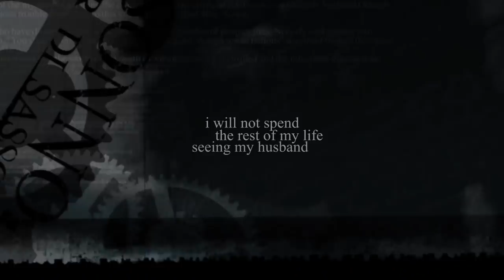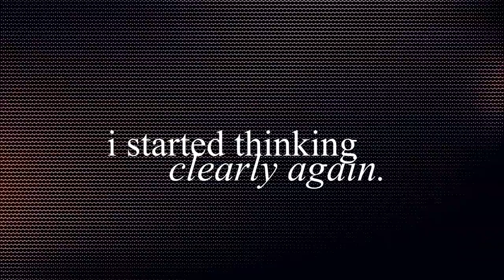Medicine | Abigail Deveraux ✨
Have I mentioned how much I am loving Marci Miller? Because I am LOVING Marci Miller.

I hope this video isn't as hard to follow as I feel it is... I'm not super happy with how it turned out in the end and the editing is iffy but I mainly wanted to throw together something for my girl Abby now that she's back in town. I'm posting this a bit later than I intended to but in my defense, I've been pretty sick since yesterday so I wasn't feeling like hopping onto YouTube. I hope you guys enjoy!

VOCAL OVERLAYS:
- "I'm sorry, I'm so sorry. All I know is that I'm never gonna get better. I'm never gonna get better. And I can't have my husband and my mom just holding onto some stupid idea that everything is gonna be fine because it's not gonna happen." (Abigail, 0:08-0:29)
- "I will not spend the rest of my life seeing my husband make his Sunday visits to his crazy wife." (Abigail, 0:43-0:48)
- "The drugs that they had been feeding her caused significant psychological problems." (Laura, 0:59-1:04)
- "Baby, look at me, look at me. Tell me, what is it? What is wrong?" "I knew that life was gonna move on without me and I just... it's what I wanted, I mean... it's... what I thought that I wanted." (Jennifer, Abigail, 1:08-1:20)
- "I just want to hold Thomas." (Abigail, 1:21-1:22)
- "What about Thomas?" (Jennifer, 1:22-1:23)
- "I could be a danger, I could be a real danger to... to Chad, to... even Thomas." (Abigail, 1:23-1:28)
- "I wanted to see my son." (1:29-1:30)
- "You're such a wonderful mother." (Andre, 1:30-1:31)
- "He's better off without me, mom." (Abigail, 1:32-1:34)
- "Your sister is holding on by a thread. She is terrified of the real world. She could just disappear again, she could completely dissociate." (Jennifer, 1:52-2:03)
- "Which, you know... is also my fault. I just made such a mess of things." (Abigail, 2:16-2:22)
- "When he was screaming, I just, I started to feel like I used to. When I lit that... that building on fire. He was in it, my... and then I grabbed him and I went to that hotel room..." (Abigail, 2:23-2:34)
- "I'm sorry I missed your birthday. I'm sorry I haven't been your mommy, huh?" "It's not too late baby, you have his whole life to make up for it." "Yeah. [Thomas starts crying] Oh, what's the matter? Why are you crying, huh?" "Okay, it's alright. Just... just, just keep rocking him." "What's- what's happening?" "It's fine, just keep rocking him, alright? It's okay. It's okay. Just rock him." "No, mom, why is he so upset? No, this is like what happened before, mom, I don't want this- oh, God, please don't let this be happening again. I don't want-" "It's fine, it's okay. Just shh, shh, just keep rocking him." "Okay, it's okay." (Abigail, Jennifer, 2:37-3:22)
- "I mean, the thing is, I'm... dead, mom. Which, you know, is like usually kind of permanent. So if I show up and I say, hey, surprise! If they didn't think I was crazy before then they're definitely going to think I'm crazy now." "No, no, baby!" (Abigail, Jennifer, 3:23-3:39)
- "When I left, just, everything in my head was so jumbled and honestly, all that I could think about was just disappearing from the world and I just... I felt like I had to get away from Chad and Thomas because I just... I just didn't know, I thought I might hurt them or something and it just... but a miracle happened. I met someone that believed that I could get better and I got the right treatment, the right medication and I... I just, I started thinking clearly again." (Abigail, 3:39-4:11)

SHOW: Days of Our Lives ✨
CHARACTER: Abigail Deveraux ✨
SONG: Medicine ✨
ARTIST: Daughter ✨
BEST QUALITY: 1080HD ✨
PROGRAM: Sony Movie Studio 13 ✨
COLORING: My own ✨
DAYS OF OUR LIVES TWITTER ACCOUNT: dayspolls ✨
TUMBLR BLOG: daylighthelps ✨
DAYS OF OUR LIVES TUMBLR: abbydeveraux ✨